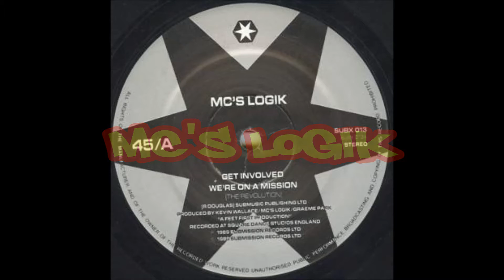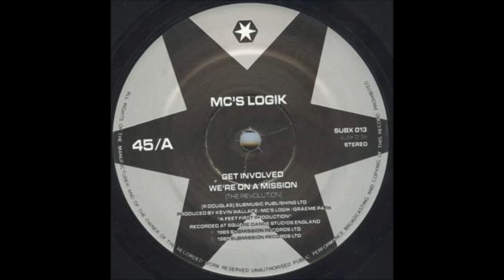MC's Logik ‎– We're On A Mission (The Revolution) (1989)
Taken from the Nottingham crew MC's Logik's 2nd single, utilizing the 'Apache' break 'We're On A Mission' became a local anthem.